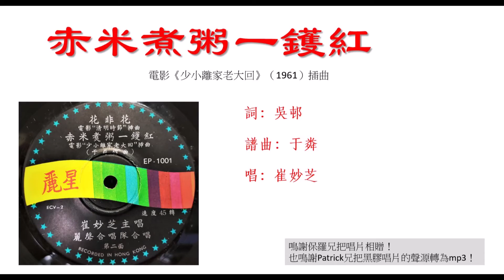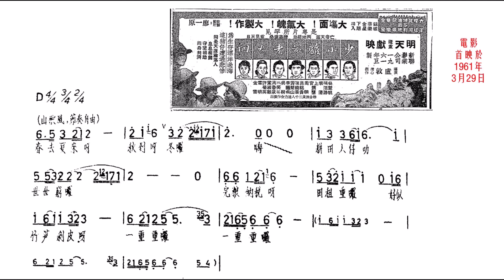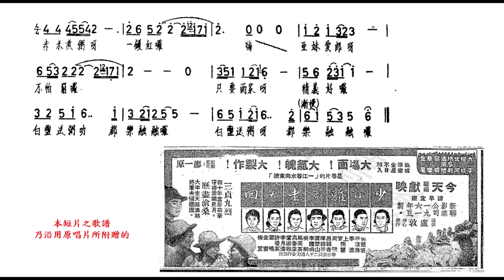赤米煮粥一鑊紅（1961，崔妙芝）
《赤米煮粥一鑊紅》，
是電影《少小離家老大回》的插曲，
影片首映於1961年3月29日，由盧敦導演，
由吳楚帆、張活游、上官筠慧等主演。

這首電影歌曲其後跟另外兩首電影歌曲《花非花》和《採蓮曲》同錄於一張45轉細碟，並於1962年尾面世。
據筆者查得，
這唱片於電台的首播日期是1962年12月30日，
乃是由商台播放，於下午五點至五點半的粵語流行曲播放時段中，
先後播了《花非花》和《赤米煮粥一鑊紅》。

筆者曾與于粦前輩談及這首歌曲，
他說其實是仿效客家山家的風味，
亦即是以粵語來唱客家山歌。

這首電影歌曲看來也是先寫詞然後音樂家據詞譜曲，
歌曲除了帶客家山歌風味，
在調性上是有明顯的對比。
事實上，
歌曲由「南到北時」之前的兩個過門音開始轉到新的調門去，
直到「一鑊紅」所唱的那個樂句，才轉回本調來。
但這是採用民間慣用的「清角為宮」的手法來轉的，
特徵是這一整段內，都不使用 mi 及其所有八度音，
故又稱「忘工」（「工」是工尺譜的譜字，相當於簡譜的 mi 音）。
也因此，在曲譜上，是見不到有（也不需要）標示轉調的。
實際上，本調是D調，所轉到的新調是G調，
比如「南到北時呀」這句歌詞所唱的樂音，是相當於用G調唱 l. d m l. s. l. 。

一般認為，採用「忘工」手法轉調，是轉到較開揚的調門。